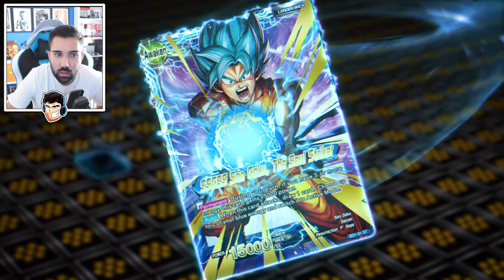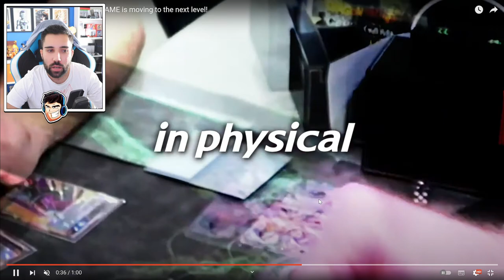NUEVO JUEGO DE DRAGON BALL para 2024